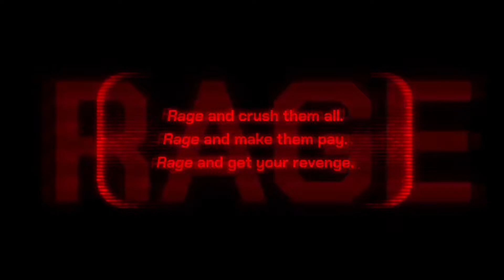I See Red | Indie Game Trailers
A frantic twin-stick shooter roguelite where you must rage through different spaceships filled with enemies. Steal their weapons, destroy every room, and use all you can find to attack. Are you strong enough to fulfil your revenge?